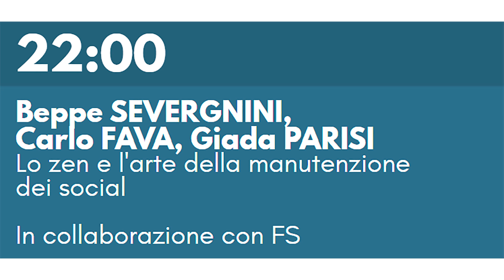Beppe SEVERGNINI, Carlo FAVA, Giada PARISI - Lo zen e l'arte della manutenzione dei social